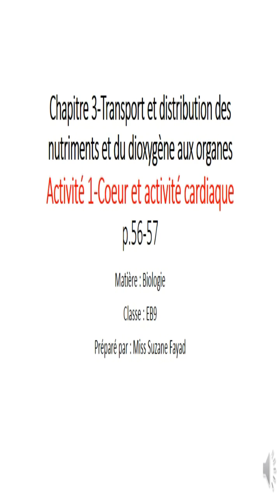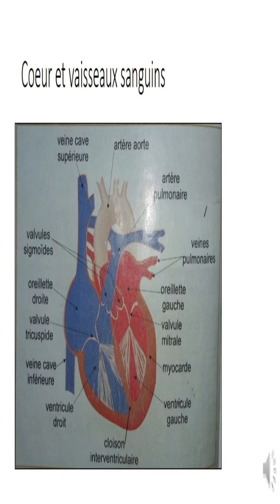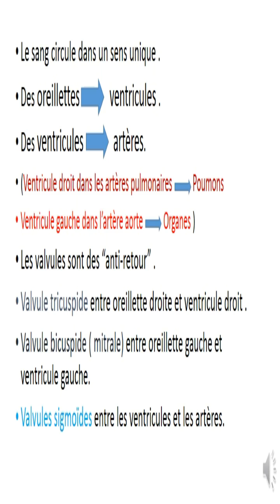Rôle des valvules eb9